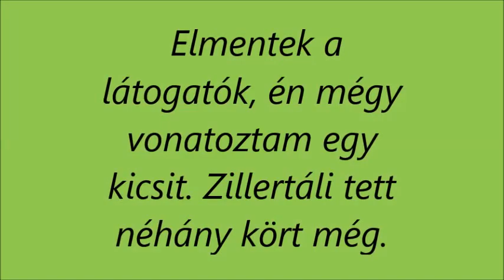R.K.V.t.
Az én kerti vasutam. Vonatozok csak úgy , saját magamnak.